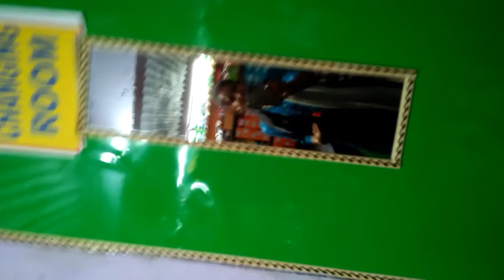phado m paidl yatra❤️😍😍aj gye shopping krne ❤️ phadiqueen# kabbu vlog#❤️